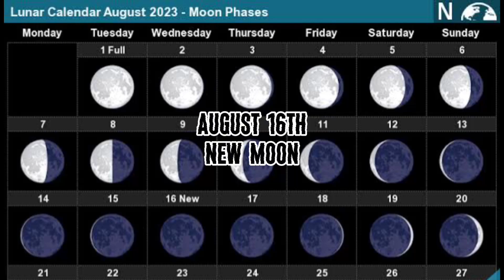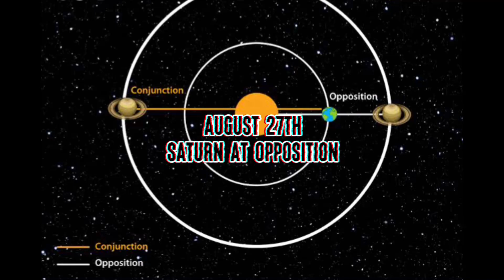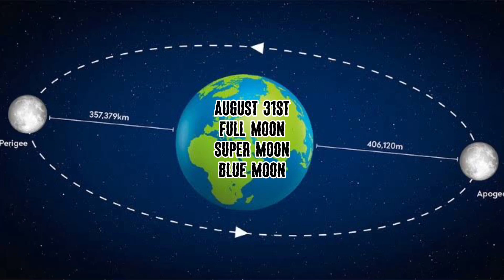Unveiling August 2023's Spectacular and Rare Astro Events! | Amazing and Astronomical August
Get ready to witness a celestial extravaganza like no other! August 2023 brings an array of thrilling and exceptionally rare astronomical events that will leave you in awe. From mesmerizing meteor showers to captivating planetary alignments, this month offers a once-in-a-lifetime opportunity to gaze at the wonders of the universe. Join us as we delve into the details of these extraordinary events and guide you on how to best observe them. Don't miss out on this chance to connect with the cosmos in ways you've never imagined.